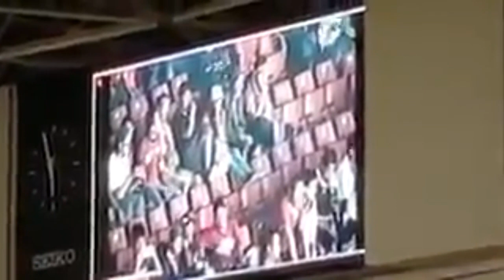AWAS...!!! SUPORTER BERKELAKUAN ANEH AKAN DI ZOOM DAN TAYANG DI BIG SCREEN SUGBK